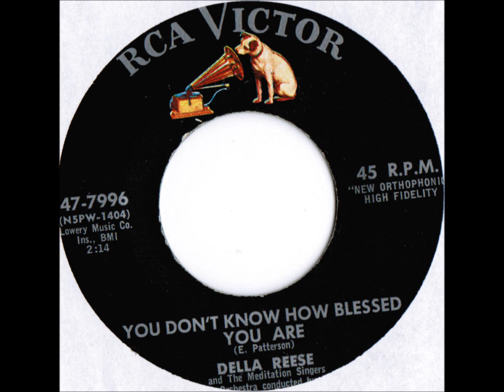You Don´t Know How Blessed You Are - Della Reese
Della reminding us of our blessings - b-side to Ninety-Nine and 1/2 Aint Enough (RCA -62)